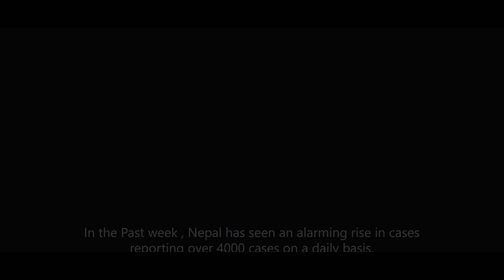Lockdown 2.0 | Trailer | Butwal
Message To All Peoples!

We, The Prime Production Team requests all to stay at your home & follow the safety guidelines so we could fight against the pandemic virus...

Credit

Camera : Safal Shahi Thakuri
                 Sandeep Rasaili

Drone/Edit : Safal Shahi Thakuri
Managed by Pragen Udaya
Organized By Tinau Cycle Club